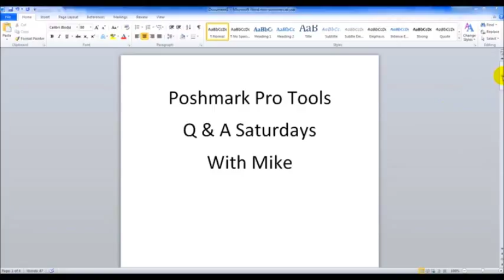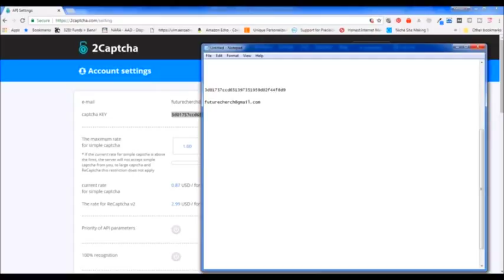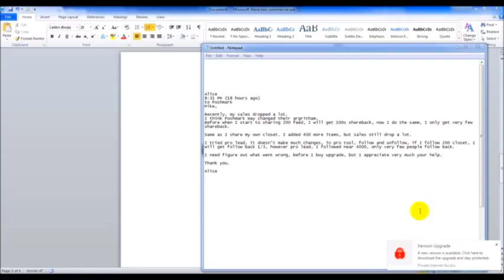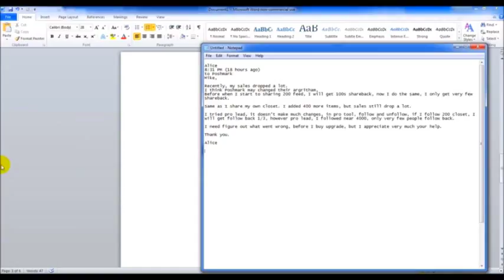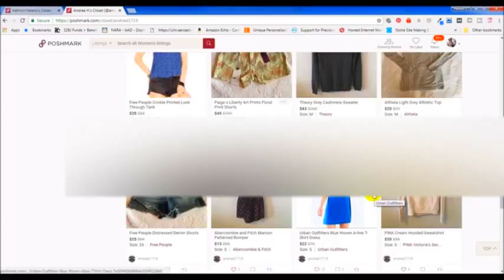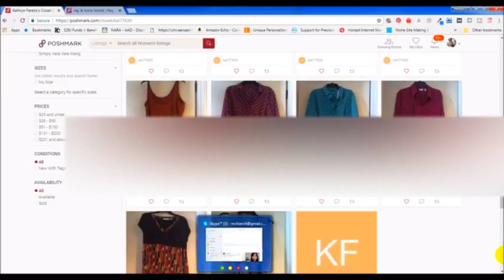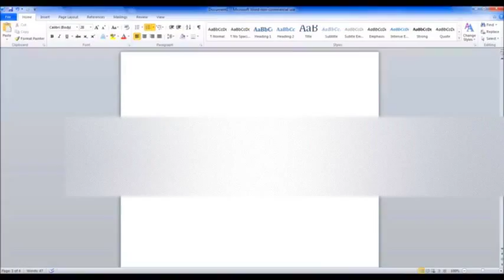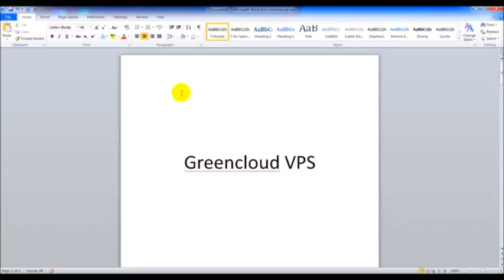Poshmark Bot Q&A Saturdays #2 - Captchas, Improve Your Poshmark Closet, Using A VPS!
Poshmark Bot Q&A Saturdays #2

In This episode, Mike explains how to set up 2captcha correctly, Also, how to improve your Poshmark closet to improve engagements and get better results selling on Poshmark when sharing and following using Poshmark Pro Tools.

Bonus: Cut your electricity bills by using a VPS!